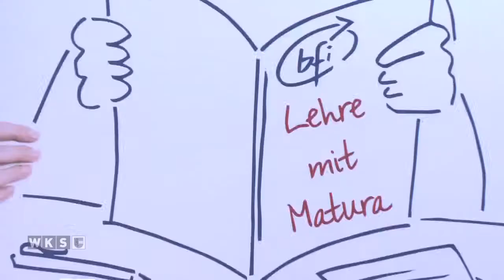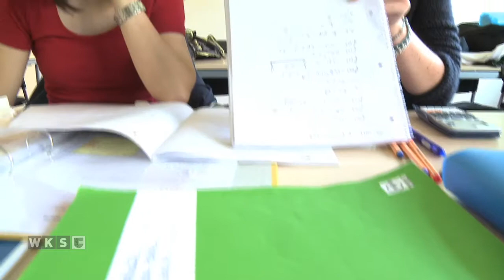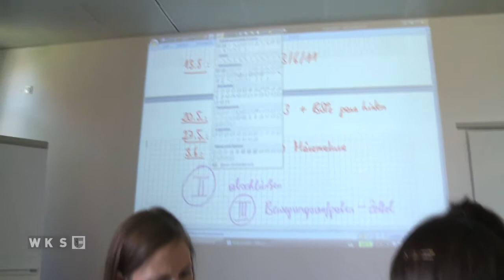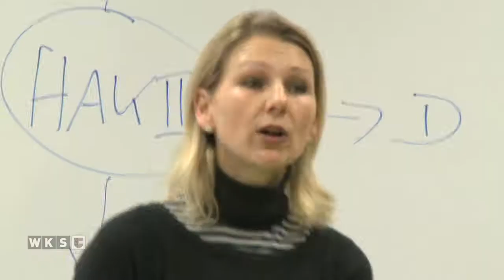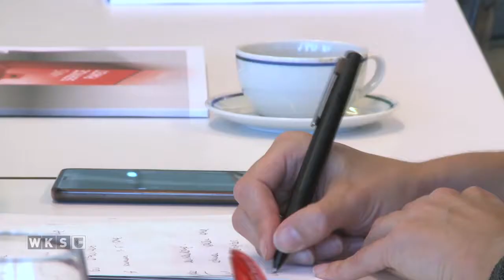10 Jahre Lehre mit Matura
Seit 2008 gibt es die kostenlose „Lehre mit Matura“ in Salzburg. Über 1.000 Lehrlinge haben bisher die Matura abgelegt. Insgesamt nehmen aktuell 1.282 junge Frauen und Männer an dem Programm teil, das sind 16,5% aller Auszubildenden in Salzburg. Eine so hohe Quote wird in keinem anderen Bundesland erreicht.